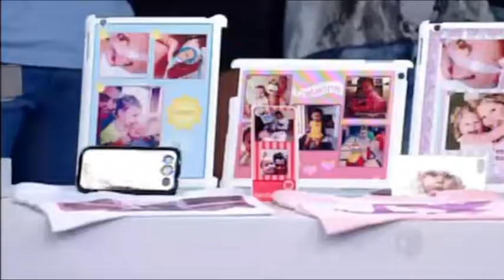Compacta Print - Hora do Faro / Doação Sandra 26/04/2015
A Compacta Print, em parceria do programa, presenteou a Sandra com uma máquina de estampar objetos planos e uma máquina de caneca.

São máquinas simples de manusear e ocupam pouco espaço.

Faça igual e obtenha o sucesso desejado imprimindo diversas estampas em camisetas, jeans, moletons, enxovais e outros tecidos. Além de oferecer brindes como canecas, sandálias, azulejos, mouse-pads e uma infinidade de outros materiais personalizados.

Mude sua vida para melhor, o lucro é certo.

Acesse o site para conhecer melhor todos os modelos, entre eles: Máquina de estampar camisetas, Máquina de Chinelos, Máquina de Fraldas e Máquina de alimentação.